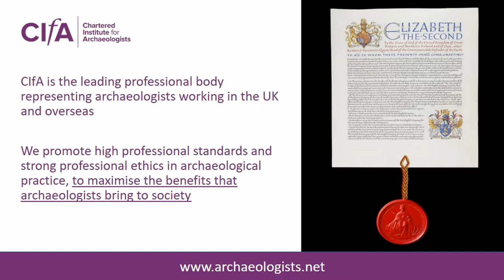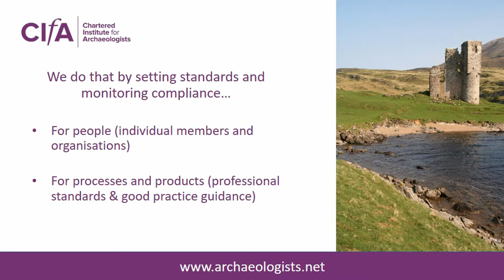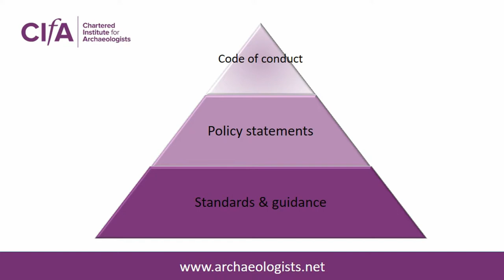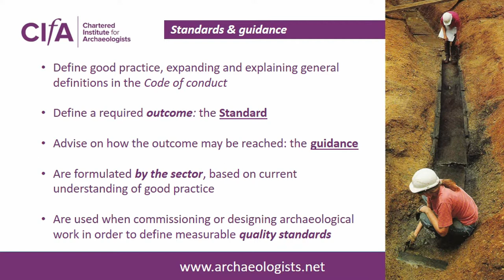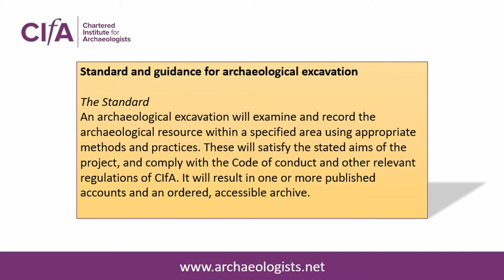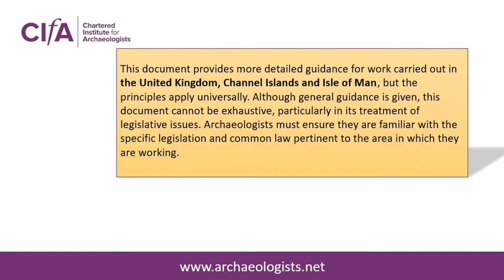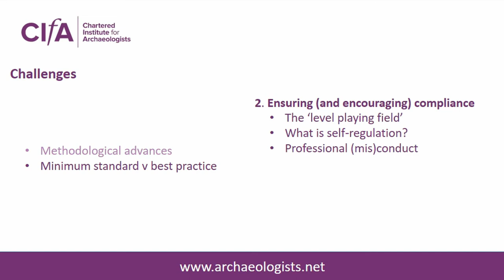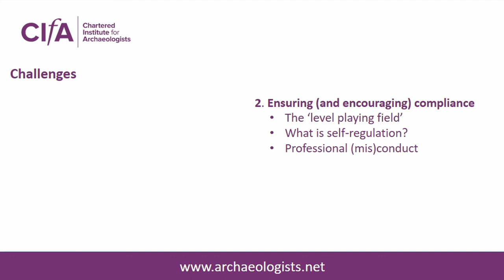CIfA standards and guidance: fit for purpose in a changing world?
The Chartered Institute for Archaeologists (CIfA) is the leading professional body for archaeologists in the UK and overseas. As well as setting and monitoring compliance with an ethical code, CIfA sets Standards covering a wide range of professional practice and issues guidance to its members on how the Standards may be met. CIfA Standards and guidance define good practice, expanding and explaining general definitions in the Code of conduct and are formulated in consultation with the sector. They are used by archaeologists commissioning or designing archaeological work in order to define measureable quality standards. Compliance with the Standards is a professional obligation for CIfA members and for its Registered Organisations. Despite a growing (and increasingly structured) non-UK membership, the roots of these Standards are still firmly embedded in UK professional practice, and this presents us with a challenge. Even within the UK, archaeological policy and practice across England, Scotland, Wales and Northern Ireland is diverging resulting in the need, potentially, for a single Standard to be supported by guidance tailored to the specific national policy framework. For our members across Europe (and the rest of the world), that need is even greater. So how do we go about setting Standards that aren’t tied to national structures? Is there a danger that in seeking international consensus we end up with statements that are so high level and generic as to be meaningless and, worse, useless in terms of a quality standard? CIfA is planning a thorough review of its Standards and guidance in 2018-19 and will be asking exactly these questions. This contribution to the round table discussion will update EAA members on progress so far and seek their advice on potential ways forward.

Author(s): Geary, Kate (Chartered Institute for Archaeologists)